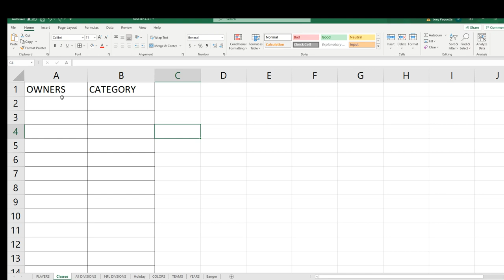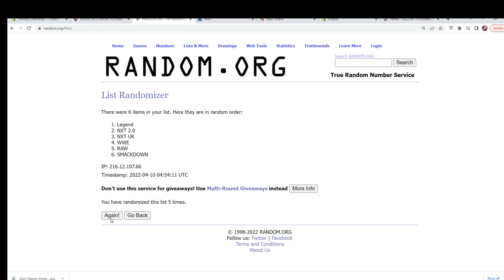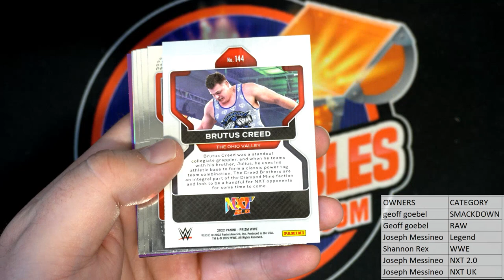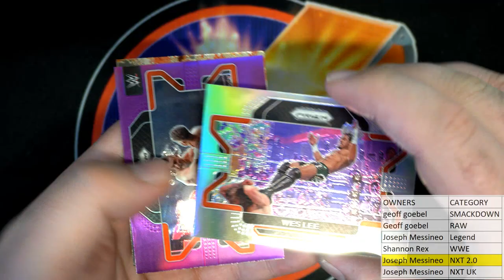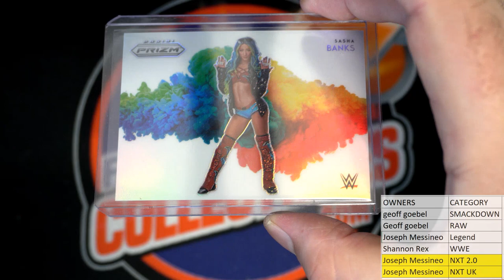2022 Panini Prizm WWE Hobby Pack ID 22WWEPACK227